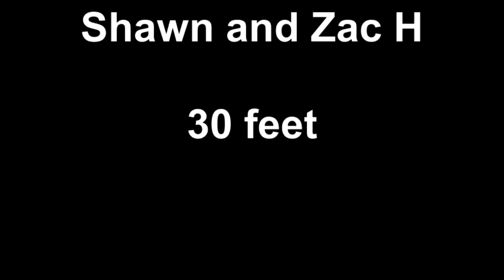Rat Trap Racer 2012 - Shawn and Zac H